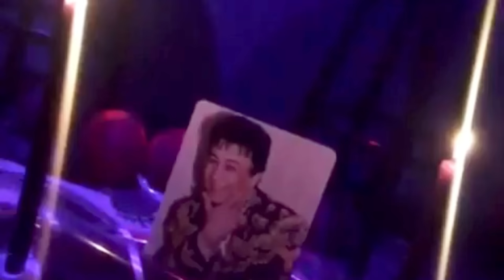شبی که سه سیاه پوست مزاحم مهستی و شهناز تهرانی شدند😂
خاطرات شهناز تهرانی از زنده یاد اسکندر ثمرینی معروف به حجی جون
با یادی از وی در پنجمین سالگرد درگذشتش

خاطرات کنسرت مشترک شهناز تهرانی ، مهستی و حجتی در سانفرانسیسکو و حضور پوری بنایی و هنرمندان دیگر …

با لایک ، کامنت و اشتراک گذاری از ما حمایت کنید

کانال رسمی شهناز تهرانی در یوتیوب